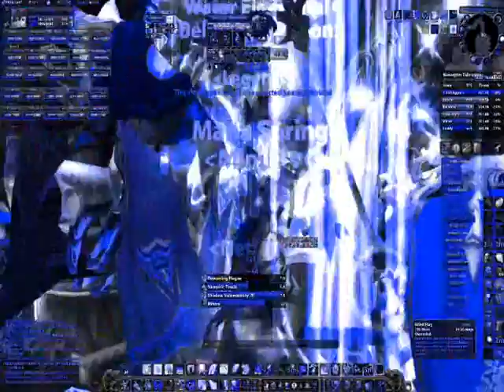tidewalker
legends first kill